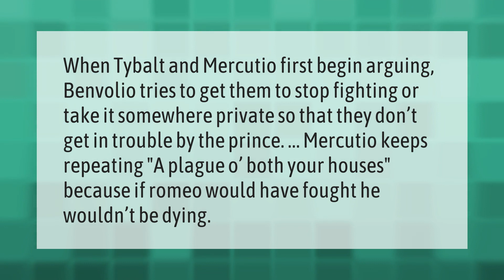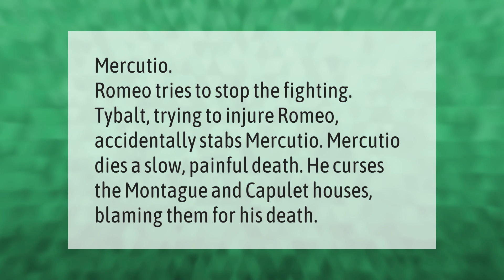Why does Romeo refuse Tybalt's challenge what logical explanation do the others believe?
00:00 - Why does Romeo refuse Tybalt's challenge what logical explanation do the others believe?
00:34 - Why does Mercutio keep repeating a plague?
01:02 - Who does Romeo blame for his killing of Tybalt?
01:30 - Who does Romeo blame for Mercutio's death?

Laura S. Harris (2021, May 21.) Why does Romeo refuse Tybalt's challenge what logical explanation do the others believe?
    AskAbout.video/articles/Why-does-Romeo-refuse-Tybalt-s-challenge-what-logical-explanation-do-the-others-believe-246978